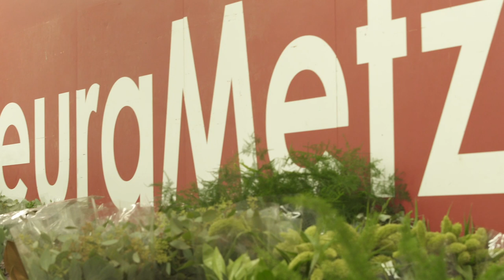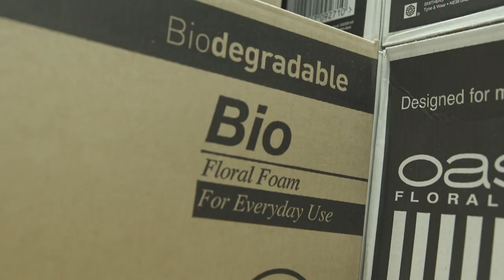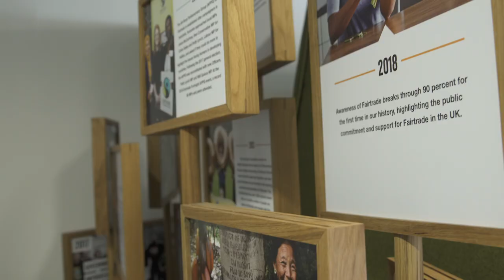Sustainable Cut-Flowers Research Project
This video showcases the Sustainable Cut-Flowers Research Project being undertaken at Coventry University. We discuss some of the sustainability challenges facing the industry and representatives from a range of organisations talk about how they are tackling these challenges. Participants include: Fairtrade Foundation, British Florist Association, Women Working Worldwide, Lavender Green Flowers, Fleurametz, Intaba Flowers, Petal and Twig and Sustainable Floristry Network.